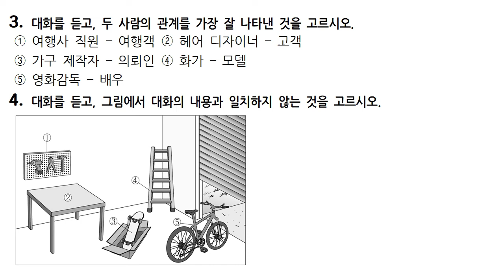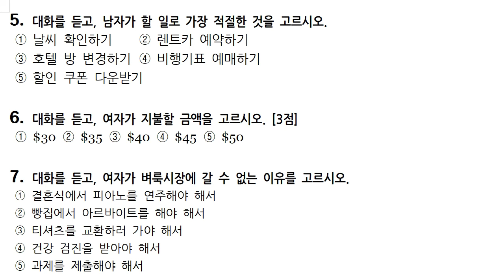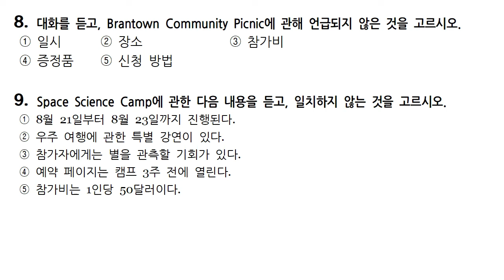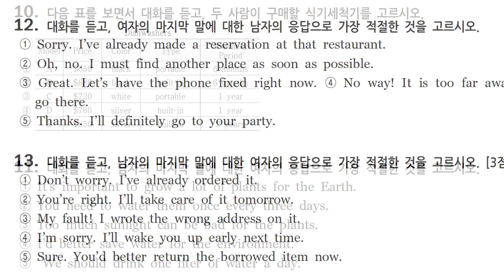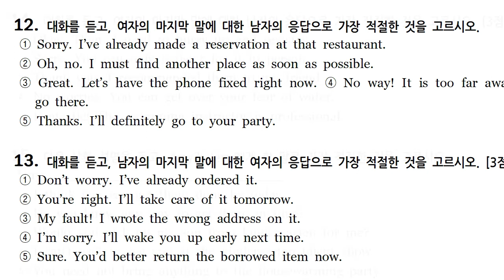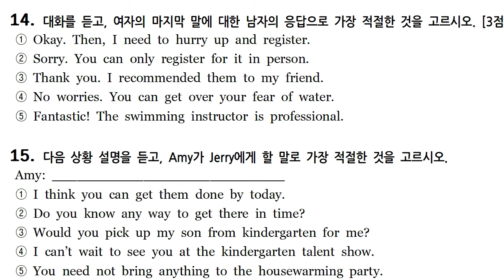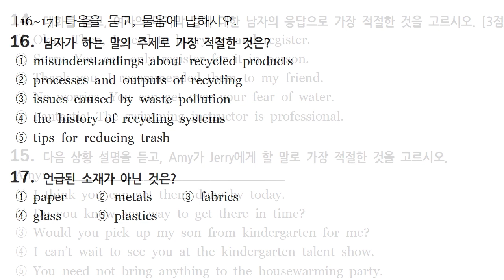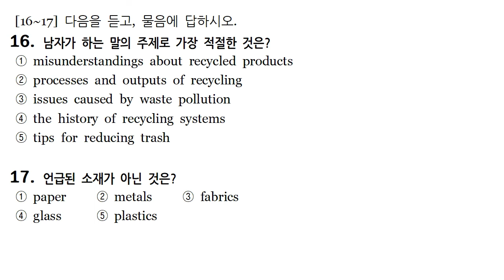2022년 6월 고2 모의고사 영어듣기평가 문제 및 정답 mp3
2022년 6월 고2 모의고사 영어듣기평가 문제 및 정답 mp3